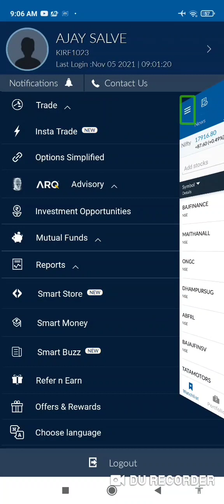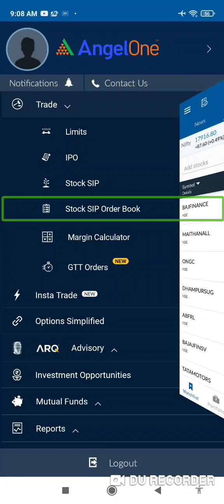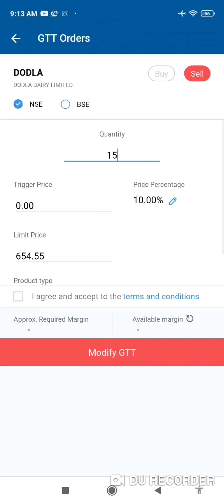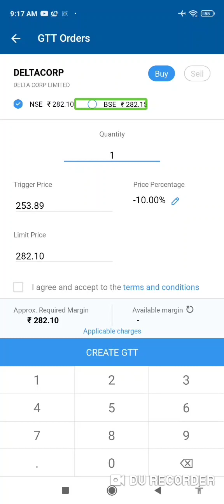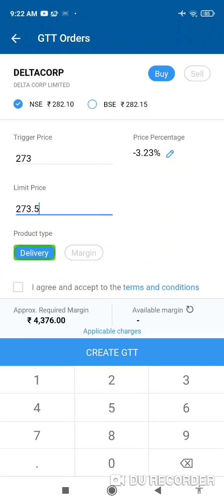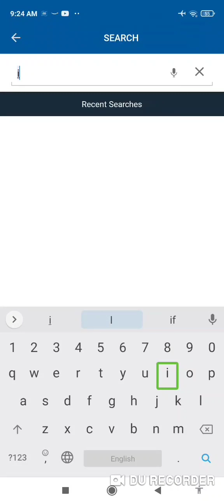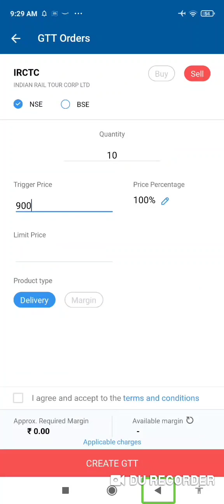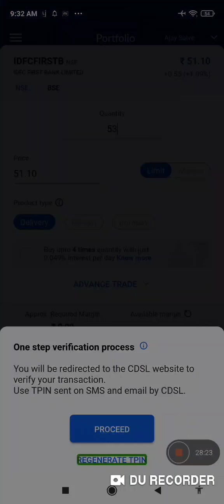What is good till triggered order how to place aur remove GTT order what does the mean by GTT order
What is good till triggered order for blind user  how to place aur remove GTT order  vith TalkBack for blind and visually impaired  what does the mean by GTT order for blind people full information and accessibility full detail about share market for blind user stock market detail for blind people stock market with TalkBack share market for blind user

Basic videos